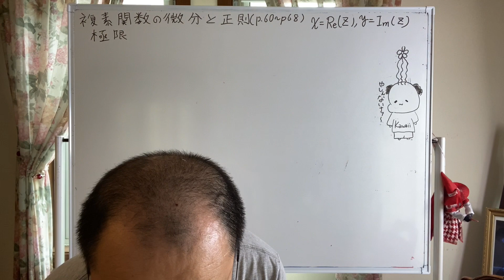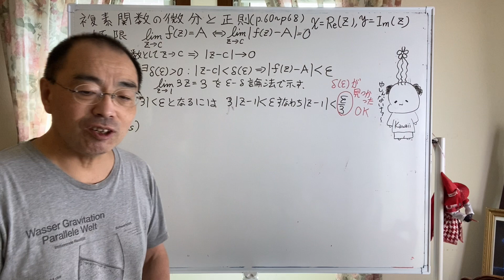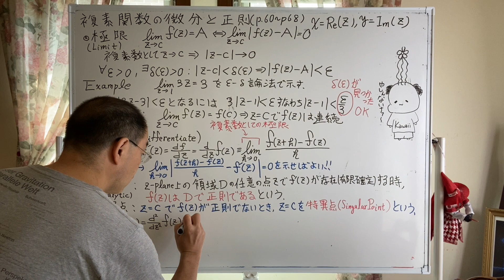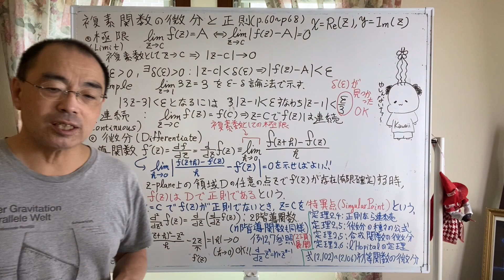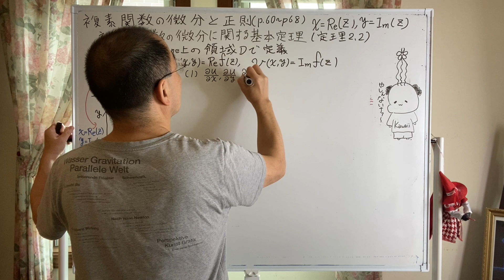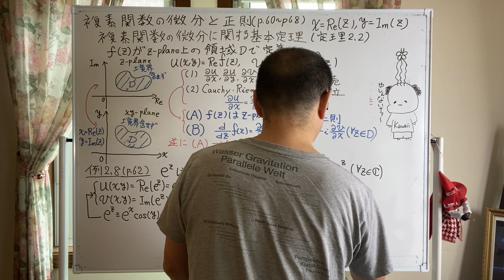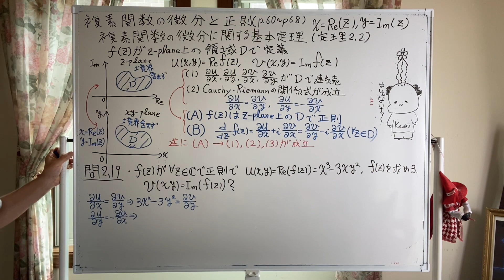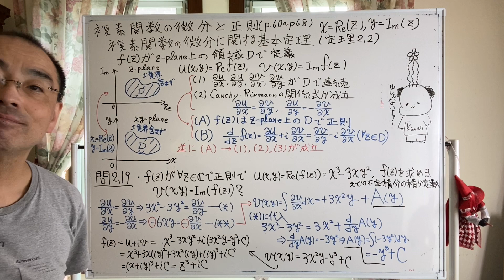Applied Mathematics on 7 June, 2021: Analytic Function and Cauchy-Riemann Relation (Kazuyuki Tanaka)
This is the video lecture on 7 June, 2021 in the class of Applied Mathematics A in Bachelor Course of Department of Electrical Information and Physics Engineering, Tohoku University.

この動画は東北大学電気情報物理工学科の工学部専門科目「応用数学A」の2021年6月7日の複素関数の極限，連続性，微分，正則関数とCauchy-Riemannの関係式に関する解説です．

Testbook: 田中和之，林正彦，海老澤丕道共著: 電子情報系の応用数学(電気・電子工学基礎シリーズ21), 朝倉書店, ISBN：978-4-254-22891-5 C3354